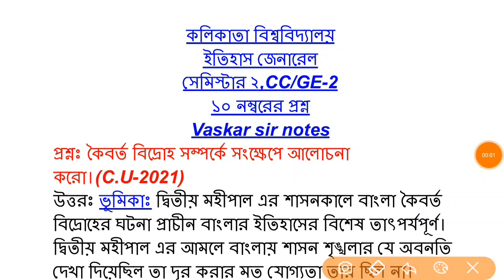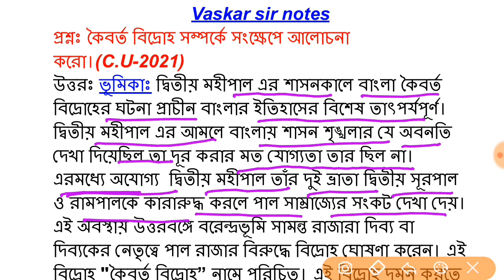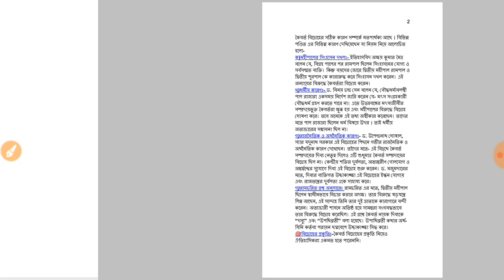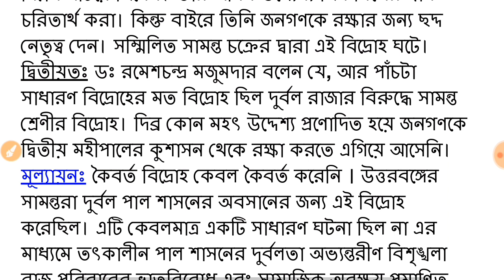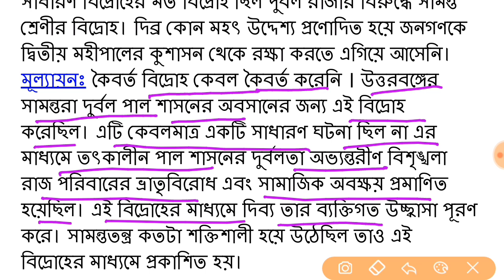C.U History General sem-2 suggestion 2023|2nd semester history||কৈবর্ত বিদ্রোহ সম্পর্কে আলোচনা করো 🎯